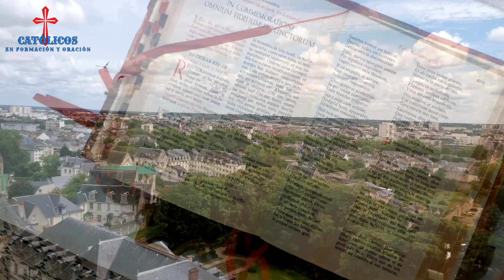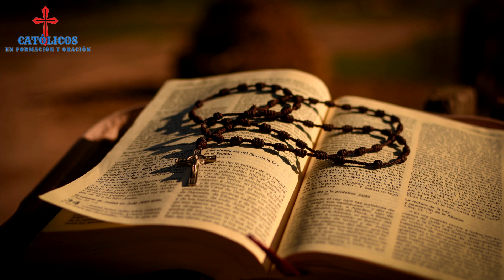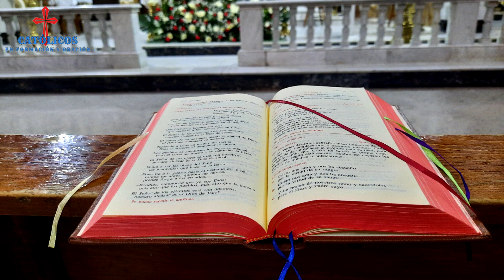San Martín de Tours 11 de noviembre - Santo del día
Uno de lo santos más conocidos en Francia y con una de las historias más antiguas de Europa.